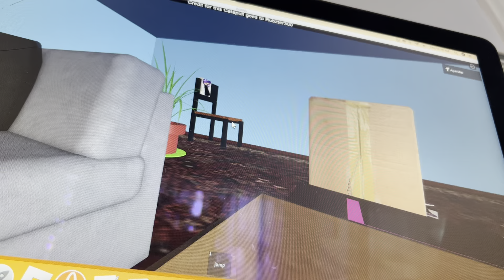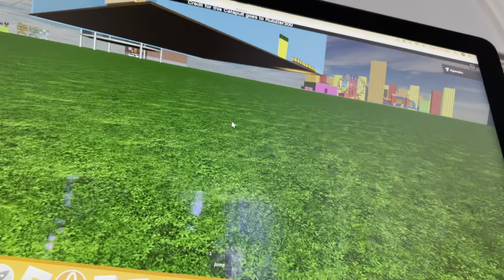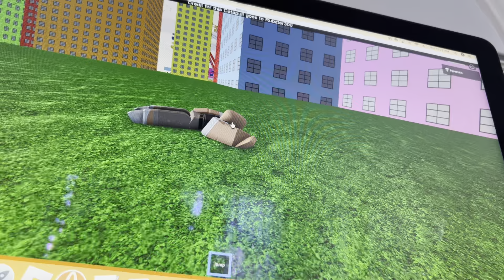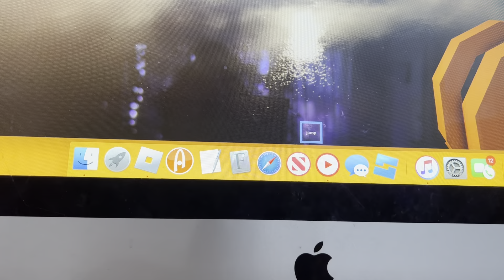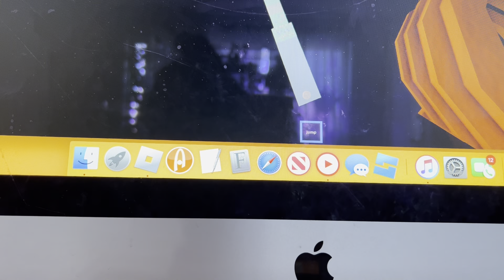POV: you’re a Tsum Tsum